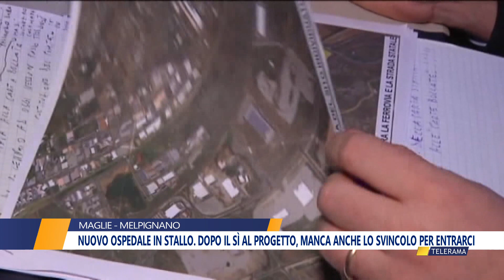Nuovo ospedale in stallo. Dopo il sì al progetto, manca anche lo svincolo per entrarci